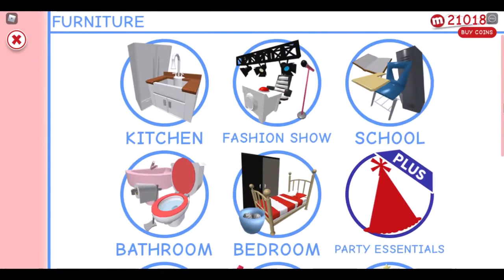Roblox Meepcity room makeover! (Making a loft bed, and more!)